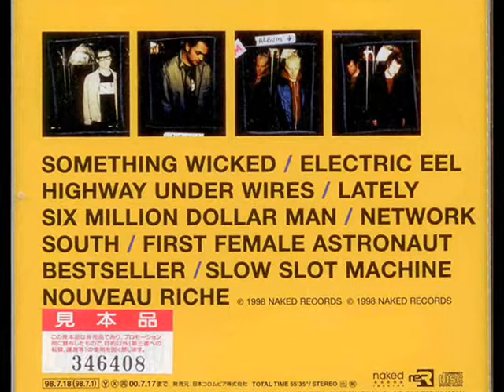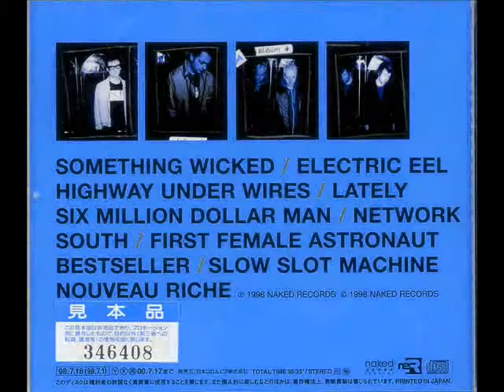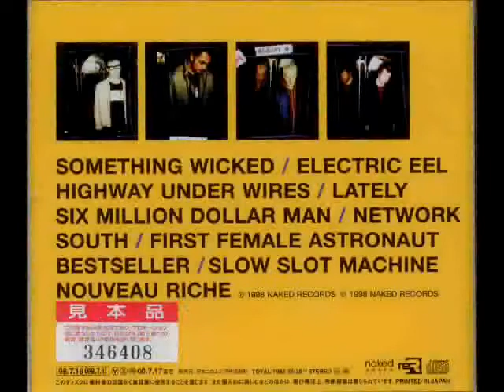Super 8 - Electric Eel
Super 8 - Indie Rock band from Leeds U.K. Active between 1995 & 1998. Electric Eel was due to be the bands 3rd single on Naked Records but was replaced by Lately. From the CD album Fear of Flying released in Japan in 1998. Nick Bergin - guitar & vocals, Graeme Lindsay-Jones - guitar & backing vocals, Howard Taylor - bass guitar, Carl Smith - drums.